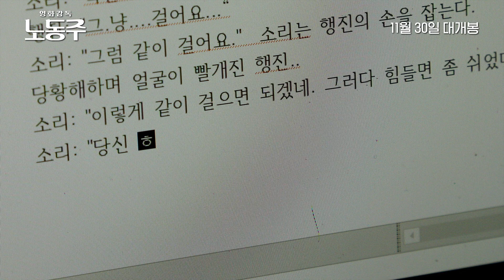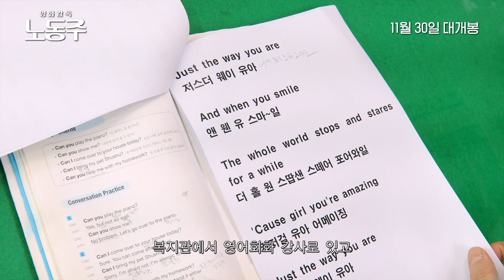[영화감독 노동주]_메인 예고편 전격 공개!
11월 30일 대개봉!
“사랑에 대한 힘이, 힘에 대한 사랑을 능가할 때
세계 평화가 온다고 믿고 있습니다”

시각이 단절된 채 시각적인 예술인 영화에 도전하는 ‘노동주’ 감독,
그가 도전하는 건 세상의 편견과 장벽들이다.
인간 노동주의 삶과 감독 노동주의 영화 제작기를 통해 바라본
우리 사회의 편견과 시선은 어떤 모습일까?